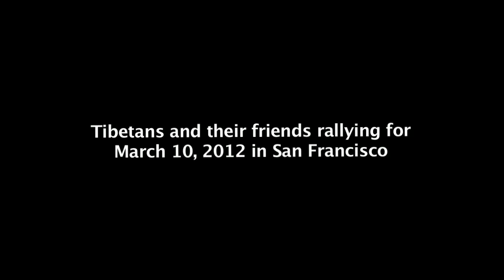San Francisco based Tibetans on March 10, 2012